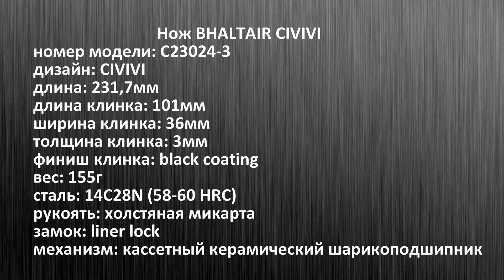КРУЧЕ, ЧЕМ ИММОРТАЛ. Нож BHALTAIR CIVIVI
Test samples provided by @WEKNIFE /@CIVIVIKNIFE